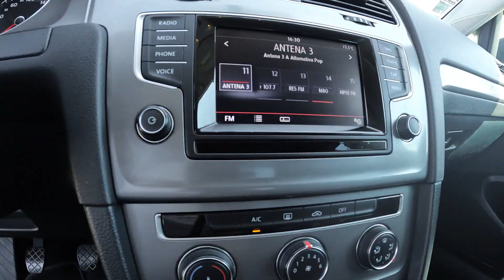Volkswagen Golf Variant | RIGORPRESTIGE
💥 𝐕𝐨𝐥𝐤𝐬𝐰𝐚𝐠𝐞𝐧 𝐆𝐨𝐥𝐟 𝐕𝐚𝐫𝐢𝐚𝐧𝐭 💥
🗓 5/2015
⚙ 1598cc 110cv 🐎
⛽ Gasolina
🏁 152735 Kms
🕹 Caixa Manual
🧲 Tração Dianteira
💰 Financiamento até 120 meses